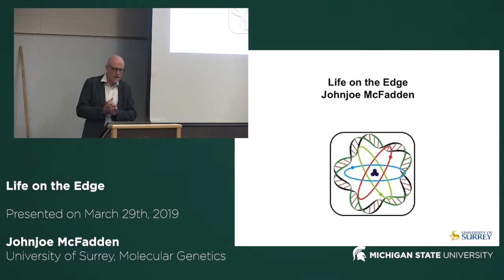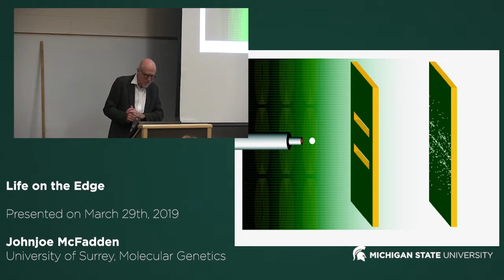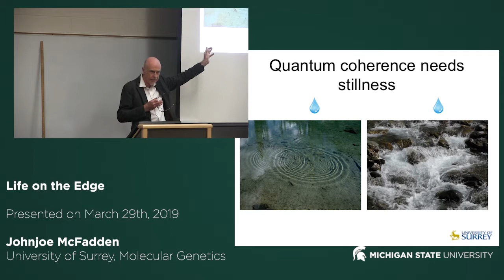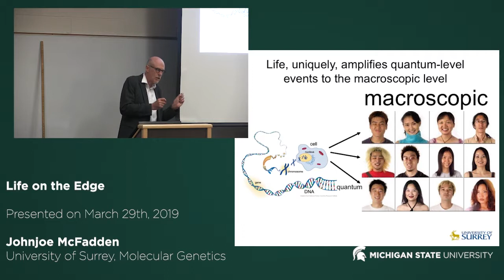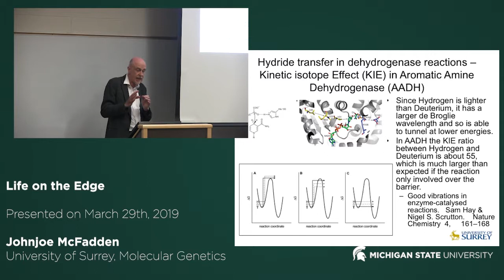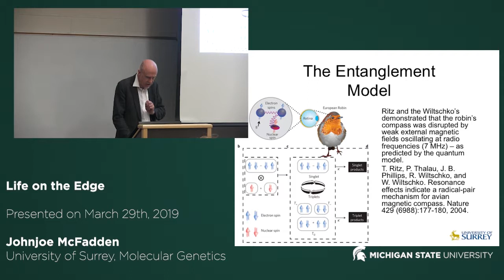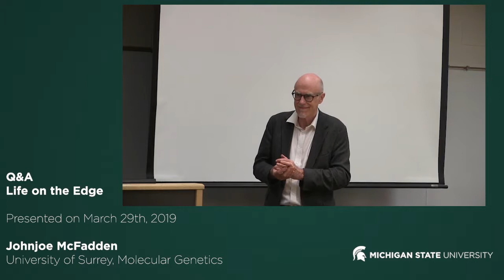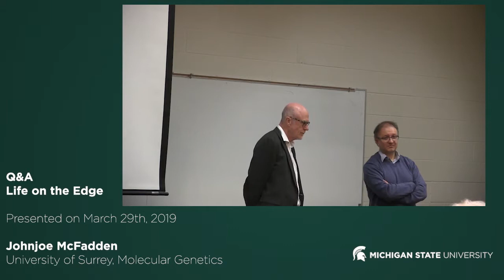JohnJoe McFadden: Life on the Edge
JohnJoe McFadden from the University of Surrey talks about quantum mechanics in biology, including on avian navigation, enzyme action, photosynthesis, the sense of smell and mutation on March 29, 2019.

Quantum mechanics is the weirdest of sciences that allows particles to inhabit multiple locations in space and time at once, travel through classically-impenetrable barriers and possess spooky connections across vast regions of space. Yet the science is usually considered to be limited to the tiniest components of matter, such as protons or atoms. As systems get bigger, classical behaviors in which particles tend to be in one place or another, cannot penetrate impenetrable barriers and are not spookily connected, tends to dominate. However, several; decades ago, one of the founders of quantum mechanics, Erwin Schrödinger, proposed in his book, ‘What is Life?’ published in 1944 that “a gene – or perhaps the whole chromosome fibre … [is] an aperiodic crystal [in which] every atom, and every group of atoms, plays an individual role … which has to be a masterpiece of highly differentiated order, safeguarded by the conjuring rod of quantum theory.’ He went on to claim that life was fundamentally quantum mechanical.
In this talk, I will examine Schrödinger’s claim from the perspective of modern quantum biology and molecular biology. I will discuss evidence for the quantum tunneling, quantum coherence and even quantum entanglement a wide range of biological phenomena such as avian navigation, enzyme action, photosynthesis, the sense of smell and mutation. I will also discuss advances in relation to that most fundamental question of biology: what is life? I will propose that what makes life unique is that it operates at the border between the quantum and classical realm.